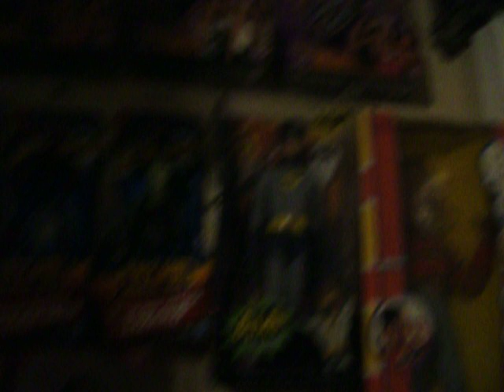(Da Fisney! Toy Store®! )- InterGalactic Superhero Supply Store®! (A Fisney Studios Film®!)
The InterGalactic Superhero Supply Store®!
With so many unique gifts, geeky merch & pop culture novelties - you'll find something perfect for you. Shop superheroes at BoxLunch today! Get Some!
 It's called the InterGalactic Superhero Supply Store!, and it's the only store we've heard of where you can test your cape with a wind machine
Shop for merchandise featuring all your favorite superhero, video game characters and more!
Superheroes and superheroines are people we can look up to, regardless of whether they wear a cape. Get super apparel, housewares, and collectibles here.
Superhero store , shop Gifts & Toys and games, shop clothing, movies, decorations, Great deals Shop Batman. Superman, Flash, Shop Wonder Woman, Shop ...
Largest selection of superhero t-shirts, hoodies, hats and more for Marvel, DC Comics, and Star Wars. Get fast shipping and good prices at Da InterGalactic Superhero Supply Store!
Spon. By Franky Furinos Superstar Musical Instruments! & Donel Toy Trains & Slappy Happy Toys! & Fktwn Fisney Toys! & Fichael Jackson's EverLand Enterprises & Da Fktwn Ghettoland Fisney Amusement Park & FcGhettoes Hamburgers & Supa Hood Mart!
Spon. By: Da Fktwn GhettoLand Fisney Amusement Park! & Fichael Jackson's EverLand EnterPrises! & Donel Toy Trains! & Slappy Happy Toys! & Fktwn Fisney Toys! & Franky Furino's Supastar Musical Instruments! & FBM Computers! & FcGhettoes Hamburger! & Ms LaLa's Records & Tapes! & Ghetto R Us! & Black Castles Hamburgers! & Fathan's HotDogs! & Ms LaKeisha's Hood Hats! & Hood Mart! & Farvel Comics! & F-Bay & Famazon! & FunkTwn Food Stamps! & Da FASA Space Program! Area 79! Louie Gordy's Fktwn Records! (Da Sound Ta Mk U GitDwn!) Funkman(funk7779) Plays Right Handed Or Left Handed 4 String,5 String, 6 String, 7 String, 8 String, 10 String Fretted Or Fretless Bass Guitar & Upright Bass & Electric Upright Bass, Left Handed Or Right Handed Acoustic & Electric Guitar & Digital Guitar & Midi Guitar,Piano, Organ, Keyboards,Keytar, Clavinet, Moog, Arp,Roland, Korg, Casio, Yamaha, Crumar, Rhodes, RMI, Wurlitzer & Synthesizers, Acoustic Drums & Electronic Drums & Drum Machines,Simmons, Acoustic Percussion & Electronic Percussion, Banjo, Acoustic Mandolin & Electric Mandolin, Harp, Acoustic Ukelele Electric Ukelele & Accordion, Harmonica,All The Saxes & Digital Horns, Trumpet, French Horn, Trombone, Flute, Recorder, Clarinet, xylophone & glockenspiel, Melodica, Sitar & Electric Sitar,Tabla, Tamburine, Clave, Bongos & Congas, Timbales & Steel Drums, Acoustic Violin & Electric Violin, Viola, Cello, Lap steel Guitar & Petal Steel Guitar & More!